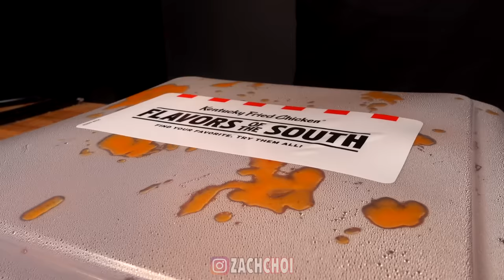ASMR KFC CHICKEN WINGS MUKBANG (No Talking) EATING SOUNDS | Zach Choi ASMR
ASMR KFC CHICKEN WINGS (Buffalo, Honey BBQ, Nashville Hot) MUKBANG 먹방